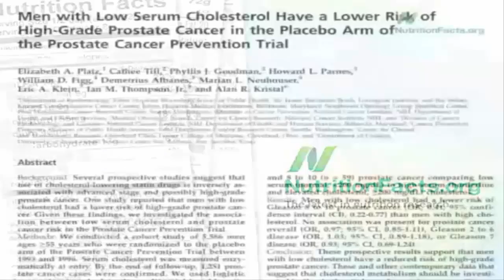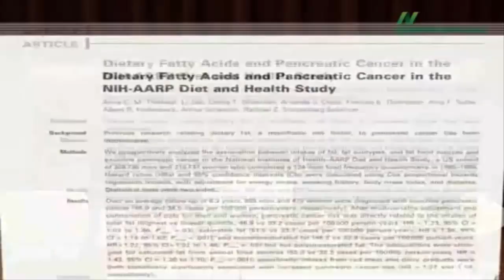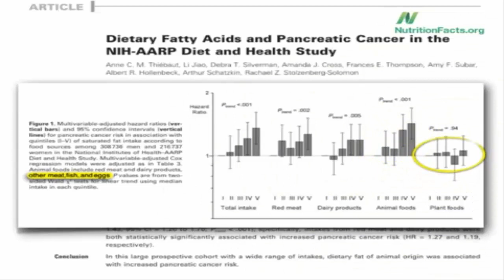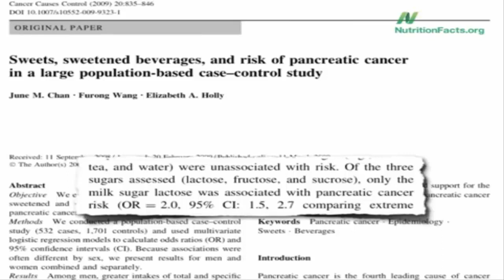largest study ever